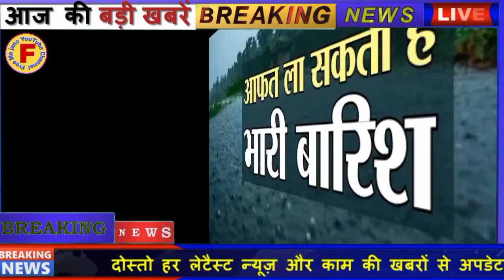24 घंटों में इन राज्यों में होगी भारी बारिश आंधी तूफान आने की संभावना मौसम विभाग ने जारी किया अलर्ट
दोस्तों मौसम विभाग ने जारी किया नया अपडेट अगले 24 घंटों के अंदर इन राज्यों में होगी भारी बारिश आंधी तूफान की संभावना दोस्त कौन-कौन से राज्य हैं जहां भारी बारिश होगी हम आपको बताएंगे इस वीडियो में दोस्तों वीडियो को पूरा देखें एंड तक वीडियो को लाइक करें शेयर करें चैनल को सब्सक्राइब करें धन्यवाद आपका